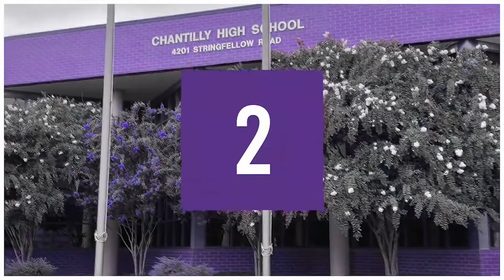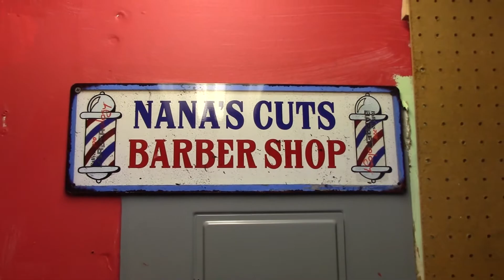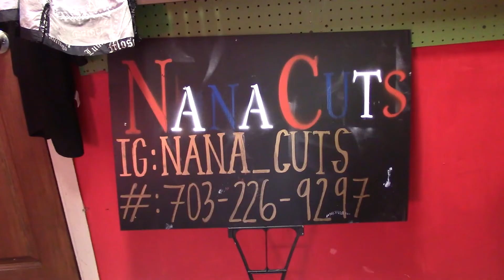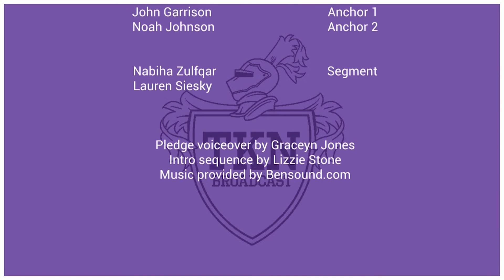11/15/21 | Student Spotlight: Nana